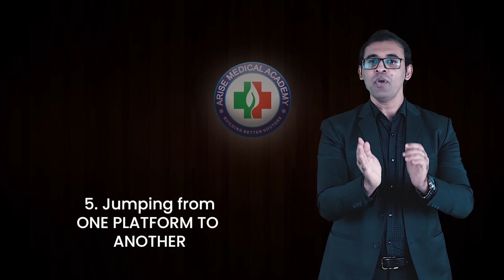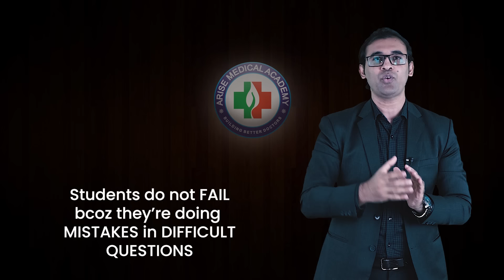FMGE DECEMBER 2024 ASPIRANTS! | THIS IS FOR YOU | MUST WATCH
To all the FMGE December 2024 Aspirants- You must be feeling confused or Nervous, this is for you!

Arise Medical Academy, the best FMGE coaching institute in India. A place for all Medical students who feel the need for detailed in-depth knowledge of medical subjects in a conceptual, focused, and Integrated manner, preparing them to face various medical examinations like FMGE / MCI Screening Examination with ease.